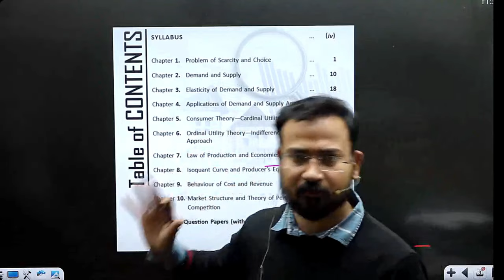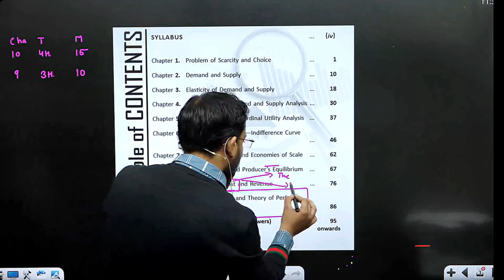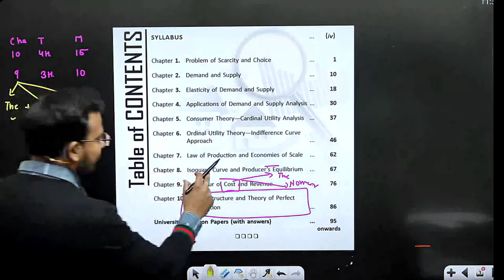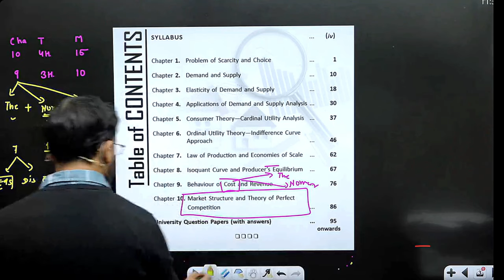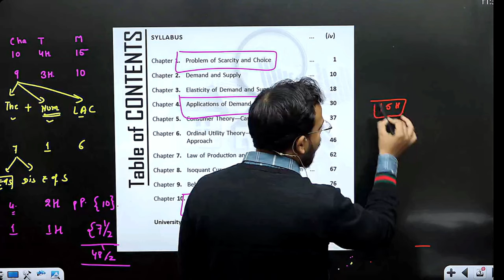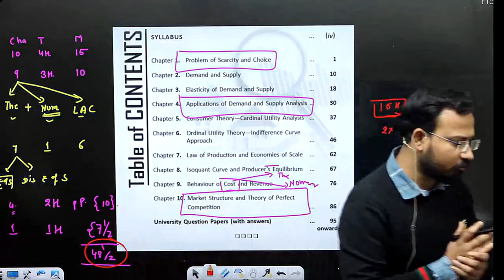बस ये पढ़ लो pass हो जाओगे | micro economics master plan | important topics for exam | bcom class